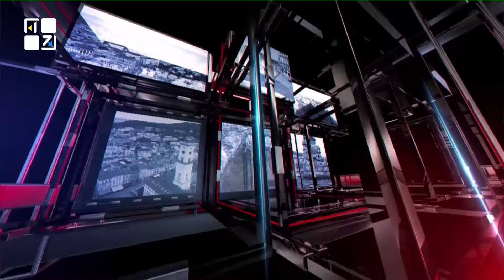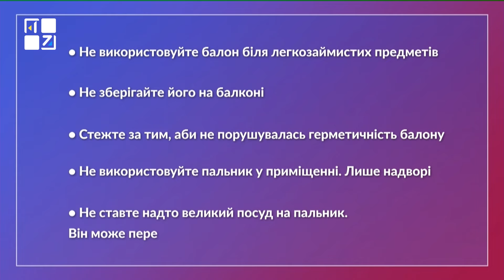ОЧІ. НОВИНИ. 23.07.2024. ПЕРШИЙ ЗАХІДНИЙ